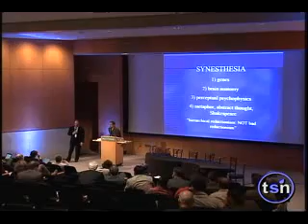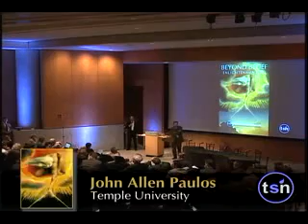V.S. Ramachandran at Beyond Belief 2007 Part 4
An interesting talk by one of the world's top neurologists about synesthesia and metaphor and how they relate to structures in the brain.